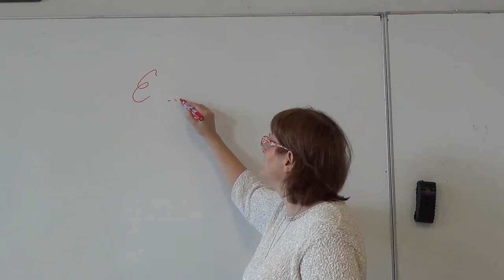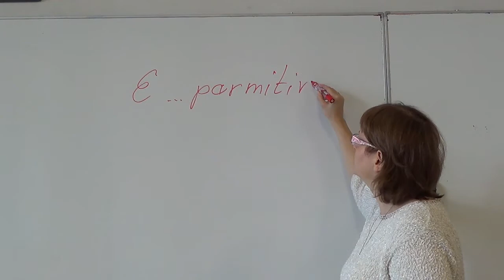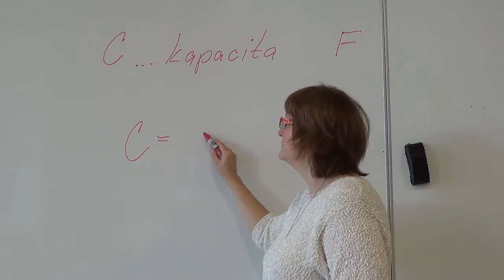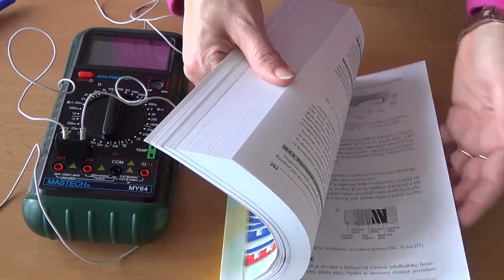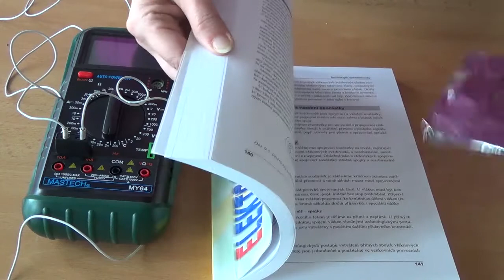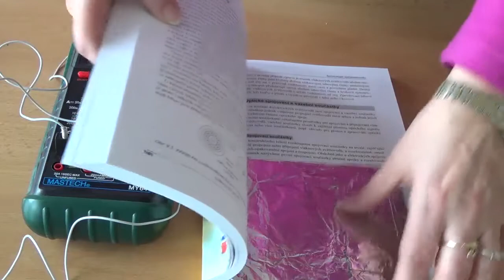ELE 3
Výukové video pro Elektrotechniku